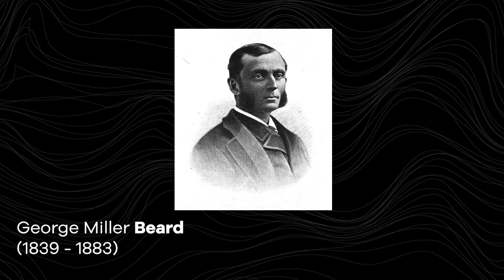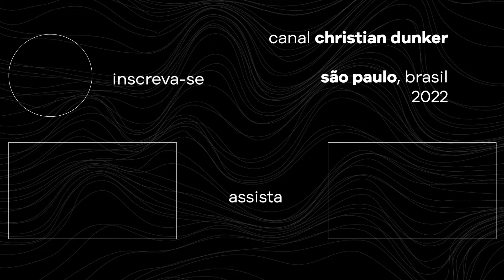Burnout | Christian Dunker | Falando nIsso 344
Bibliografia

Burn-ou: an occupational phenomenon
WHO (OMS)

A loucura do trabalho: estudo de psicopatologia do trabalho
Christophe Dejours

Das Unbehagen in der Gesellschaft
Alan Ehrenberg

O culto da performance
Alan Ehrenberg

The Weariness of the Self: Diagnosing the History of Depression in the Contemporary Age
Alan Ehrenberg

Sociedade do cansaço
Byung-Chul Han

Agonia do Eros
Byung-Chul Han

Morte e alteridade
Byung-Chul Han

Topologia da violência
Byng-Chul Han

Psicopolítica
Byung-Chul Han

Produção
buli

Edição
Júlia Bulhões

A arte e o motion design do canal são feitos por Caroline Mura

A trilha sonora é de autoria de Rafael Minerbo

2022